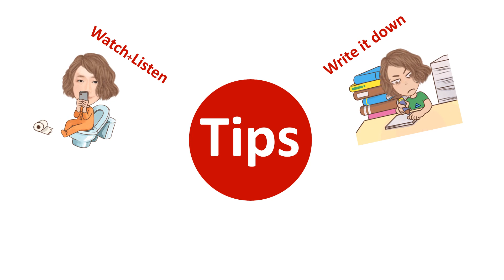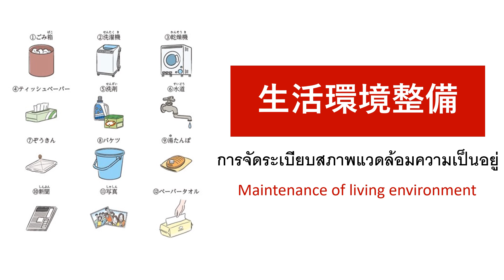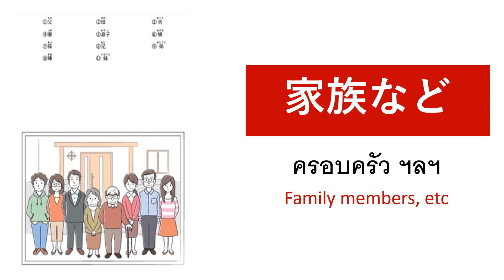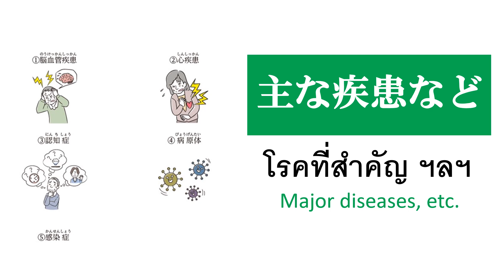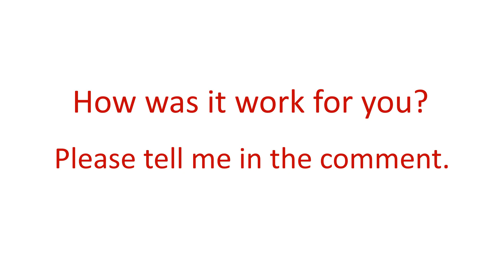78 Words | All Others | Nursing Care Japanese | Thai 8/8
In this video, you will learn the new 78 words relate to “All Others" in Japanese for the caregiver in Japan.

0:00 Intro
0:17 Tips for learning
0:26 Lesson learning time

Then it’s time to start the lesson. Once Kanji shows up with reading pronunciation 3 times then follows by Thai translation.
For more efficiency, please try to use the tips of learning as much as you can.